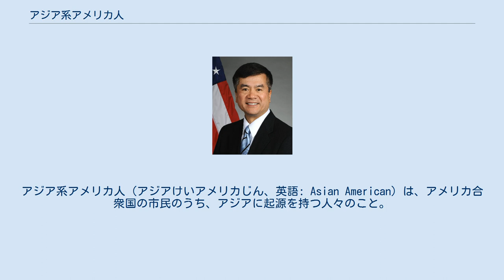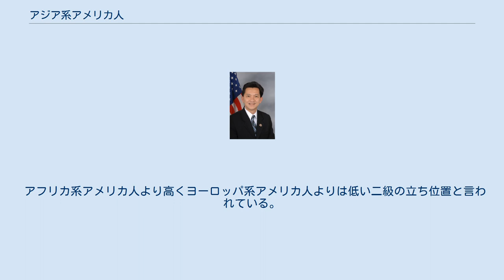アジア系アメリカ人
アジア系アメリカ人（アジアけいアメリカじん、英語: Asian American）は、アメリカ合衆国の市民のうち、アジアに起源を持つ人々のこと。
 アメリカ国籍を有するアジア系の人間を指す。
最も多いのは2011年時点で中国系となっており、アジア系の23.2%を占める。
以下、フィリピン系、インド系、ベトナム系、韓国系、日系と続く。
 太平洋諸島に起源を持つ人々と合わせて、アジア・太平洋諸島系アメリカ人（Asian/Pacific American (APA) またはAsian/Pacific Islander (API) または Asian Americans and Pacific Islanders (AAPI)）という呼び方もある。
 アジア系アメリカ人は民族のグループごとの異なった歴史がある。
 最も古いアジア系の移民はフィリピン系でありアメリカ独立以前の16世紀に当時の宗主国であるスペインの船でやってきた。
 19世紀には中国人移民が急増し、アメリカ政府は1882年に中国人排斥法を成立させた。
その後、日本からの移民が増えることで、1913年にカリフォルニア州で日系移民の土地利用を制限する排日土地法（外国人土地法）が成立した。
さらにその後、1924年に日本人移民を制限する排日移民法が成立し、日米関係は悪化した。
 1939年に第二次世界大戦が勃発すると、中国は同盟国であったために中国人排斥法が撤廃される一方で、1942年に日系人の強制収容が始まった。
1945年に第二次世界大戦が終結しても収容は解かれず、1946年に強制収容が解かれた。
1952年、移民国籍法が成立した。
 1960年代の黒人らの公民権運動、ブラック・パワー運動に刺激されて、アジア系アメリカ人の市民権拡大運動（イエローパワー運動）が起こった。
しかし、ベトナム戦争の終了とともに多くの運動は解散した。
 1982年、日米貿易摩擦の渦中でビンセント・チンが殺害される事件が起こり、これがアジア系アメリカ人の権利向上のきっかけとなった。
 2014年3月、カリフォルニア州の上院議員であるリーランド・イーがチャイナタウンのマフィアらと共謀し、銃器密売や恐喝、贈賄を行なったとして連邦捜査局に逮捕された。
 アジア系アメリカ人は出自別では全米で最も経済的に成功している。
2012年3月に発表された米国雇用機会均等委員会の調査によると、世帯毎の平均年収はアジア系が53,401ドル、白人が50,349ドル、ヒスパニックが49,873ドル、黒人が44,333ドルとなっており、アジア系が首位を確保している。
 アフリカ系アメリカ人より高くヨーロッパ系アメリカ人よりは低い二級の立ち位置と言われている。
アフリカ系アメリカ人が最下層となる白人至上主義的な社会の恩恵を受けていたため同じマイノリティであっても連帯は乏しくロサンゼルス暴動などで標的となったこともある。